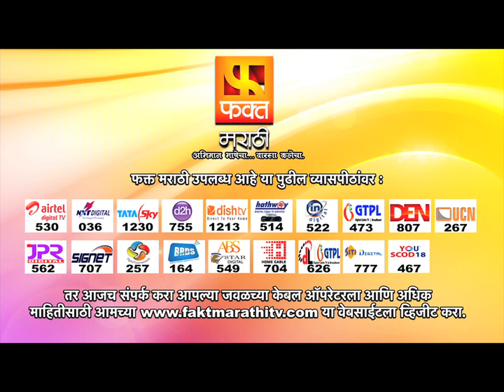Ha Khel Savlyancha | Marathi Drama Serial | Promo | Fakt Marathi